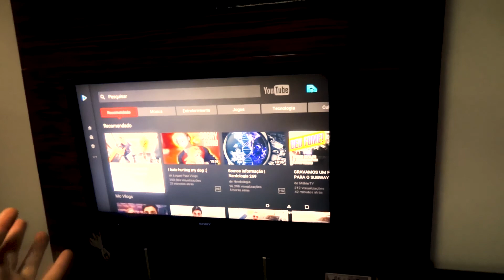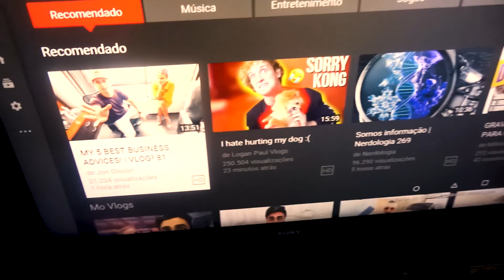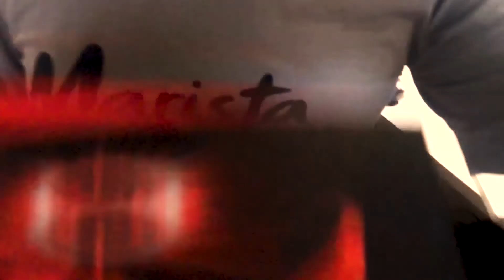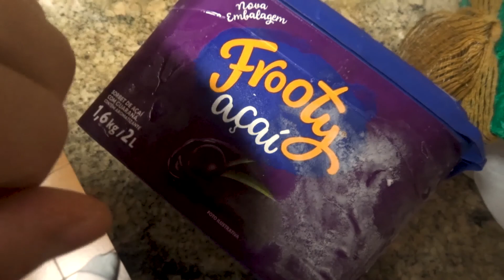FIRST PERSON KITCHEN | DIA 91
Hi hey what's up? Eu sou o Enzocm também conhecido como Denzomilde e eu espero que você tenha gostado do vídeo ;D

Informações Importantes

Song: Almost Blue